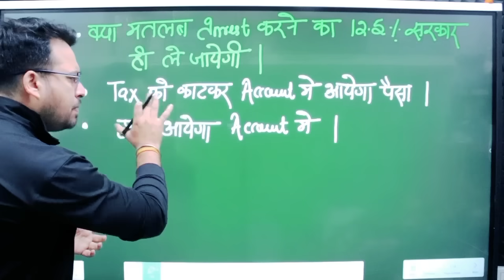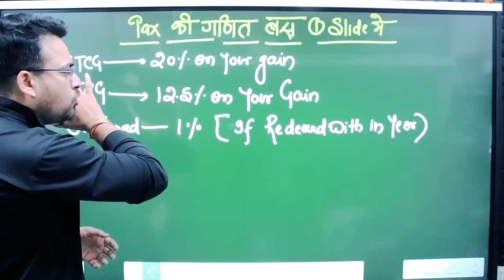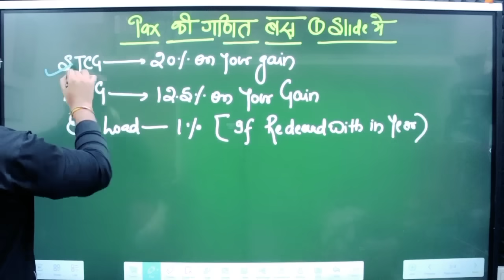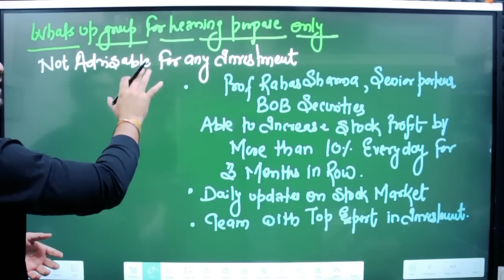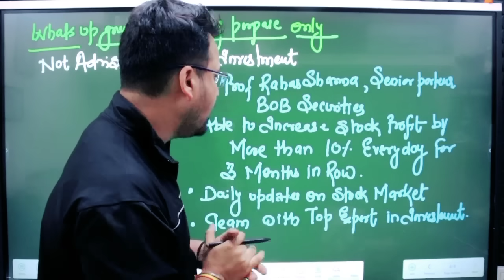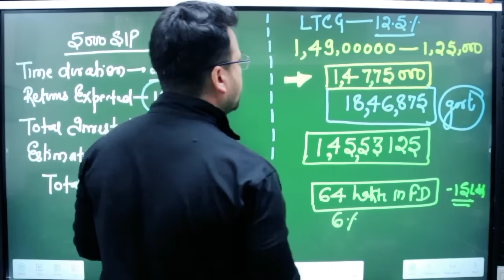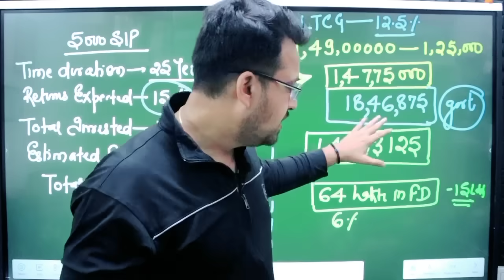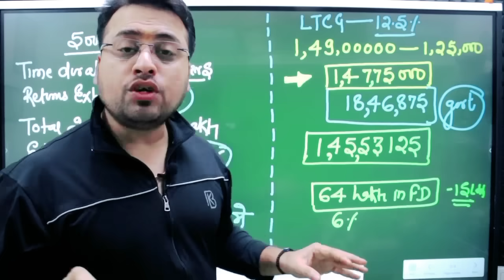क्या फायदा SIP करने का सरकार ही 12.5% ले जाएगी 😔 | Tax in Mutual Funds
MY EQUIPMENT :
My Fav Wireless Mic